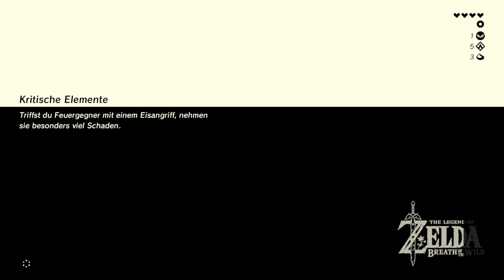KABUMM! Geil! • The Legend of Zelda: Breath of the Wild #08 ★ Let's Play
___________________|► INFOS ◄|___________________

Publisher: Nintendo
Altersfreigabe: USK 12
System: Nintendo Switch

__________________|► SUPPORT ◄|_________________
Werbung

Eigenwerbung